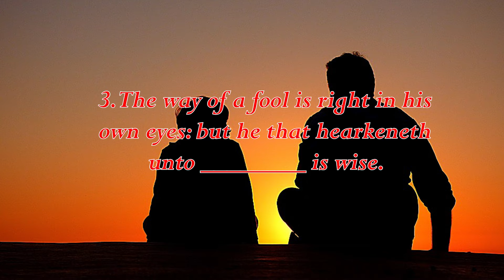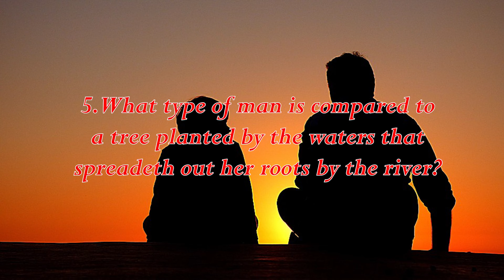Bible Study Q&A Proverbs 12 Answers